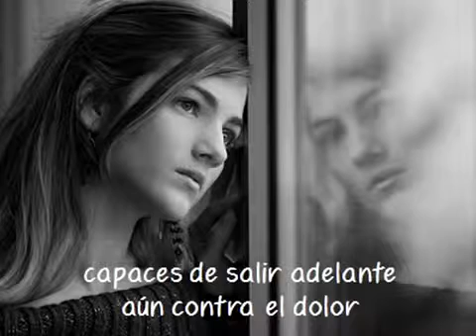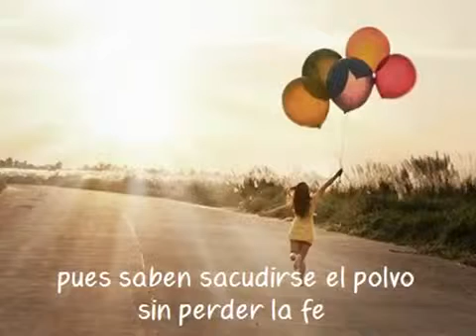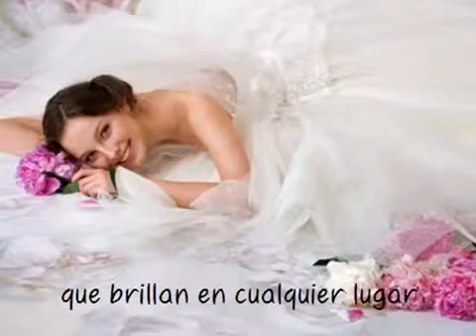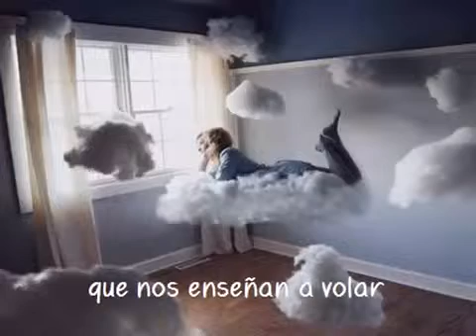El sexo debil